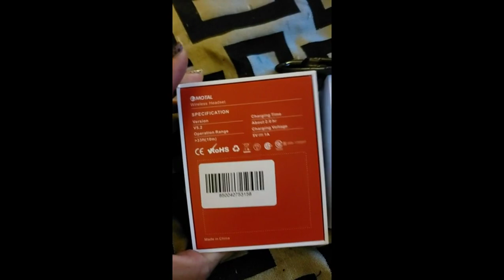Review emotal Dual-Mic AI Noise Cancelling Bluetooth Headset for Cell Phones, 10 Days Standby 30Hrs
emotal Dual-Mic AI Noise Cancelling Bluetooth Headset for Cell Phones, 10 Days Standby 30Hrs HD Talktime Bluetooth Earpiece IPX6 Waterproof Ultralight for Driving/Truckers/Business